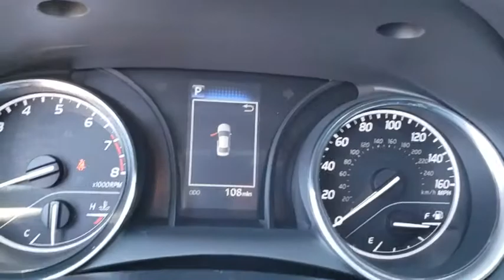2019 Toyota Camry Muskogee, Tulsa, Broken Arrow, Joplin, Owasso, OK 196306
Celestial Silver Metallic N 2019 Toyota Camry available in Muskogee, Oklahoma at James Hodge Toyota. Servicing the Tulsa, Broken Arrow, Joplin, Owasso, OK area.